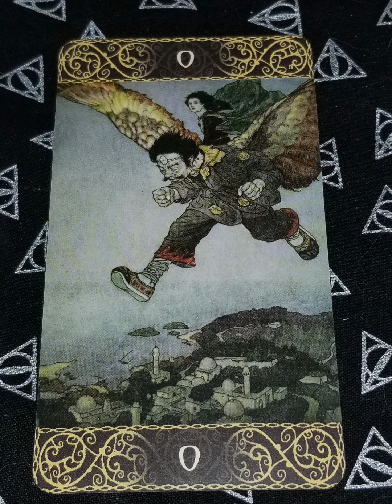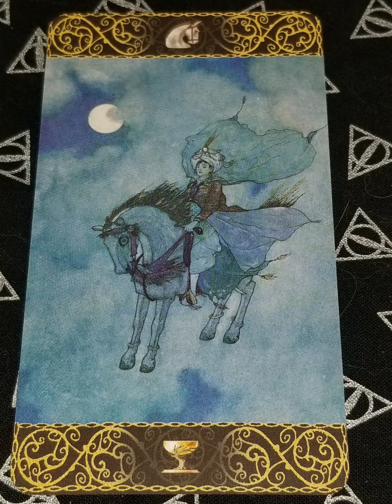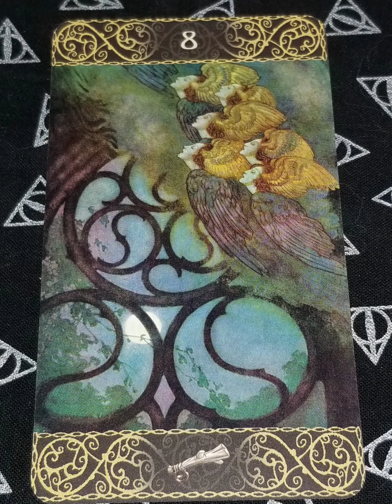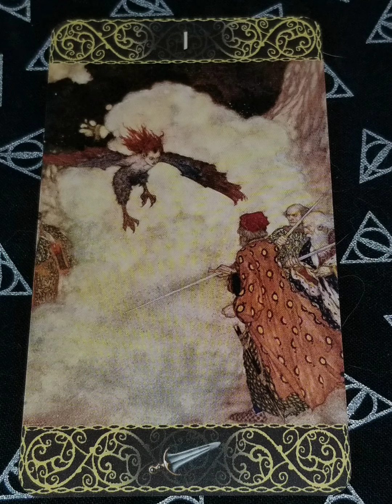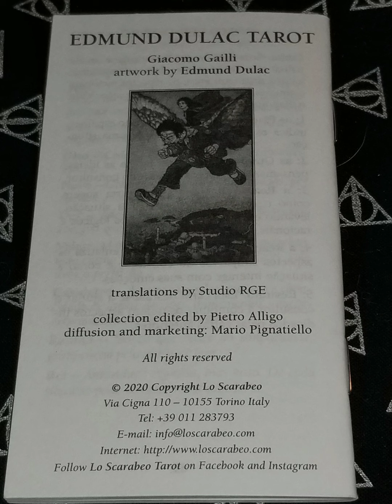Edmund Dulac Tarot Flip Through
Edmund Dulac Tarot, featuring artwork by Edmund Dulac, full Flip Through including book and example of card meanings.

These are so pretty. Very watercolor rich pictures of what I believe, is India, just as they were being colonized & some pre-colonial pictures as well. There are some white people in here, but the deck to me feels inspired by the rich in mythology & beauty of the Indian peoples, mostly. And as a plus, the cardstock is thick and sturdy, just as any Lo Scarabeo deck is. Highly recommend.